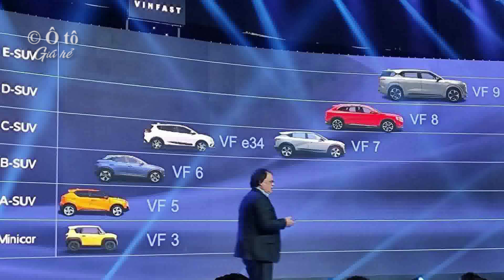Triển lãm toàn bộ hệ sinh thái ô tô và xe máy, xe đạp điện của Vinfast | Kênh Ô tô giá rẻ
💖► Clip name: ✔️Triển lãm toàn bộ hệ sinh thái ô tô và xe máy, xe đạp điện của Vinfast | Kênh Ô tô giá rẻ (Cheap car in Viet Nam channel)

* The situation of the automobile and motorcycle market in Vietnam. The latest news on prices, tastes and products of cars made locally in Vietnam and imported. Thank you very much guys!

💥► Information channel about cars on the Vietnamese market CHANNEL: CHEAP CAR (Dazzlevina) would like to thank you for visiting.
✔️► Information on investment and business development orientation for businesses, automobile and motorcycle dealers in Vietnam. Information is always quick and accurate with honest comments on the development trend of the Vietnamese car market.